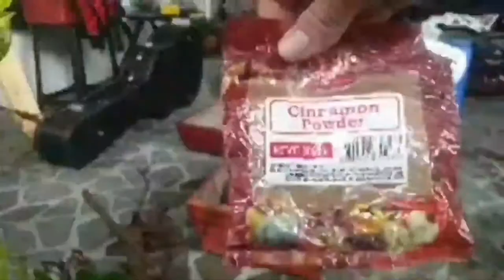Curtain Fig | Ficus Microcarpa | Pruning to Bonsai